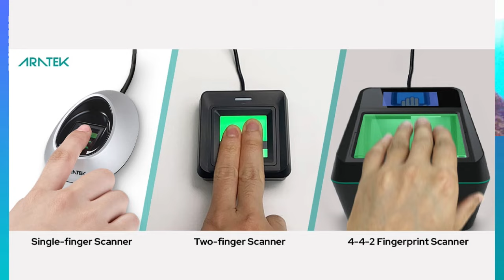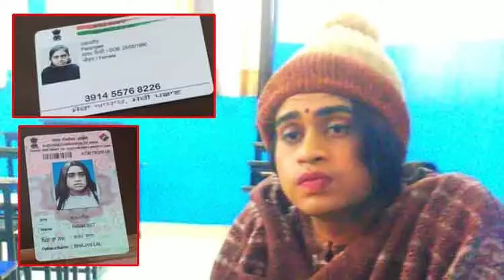Man Impersonated Girlfriend To Write Her Exams: What Happened Next?